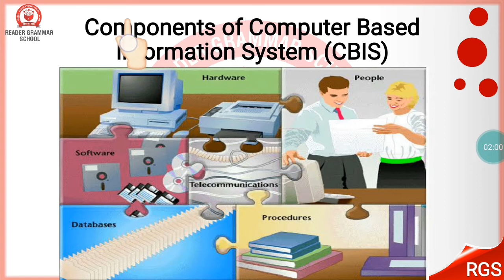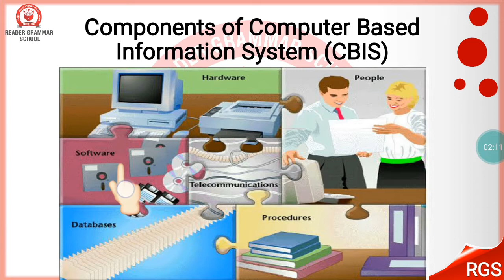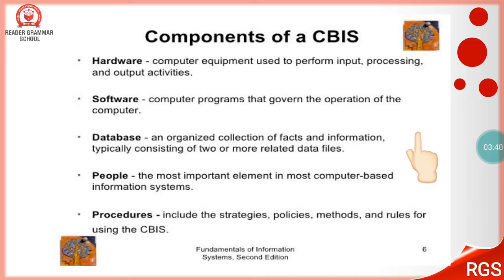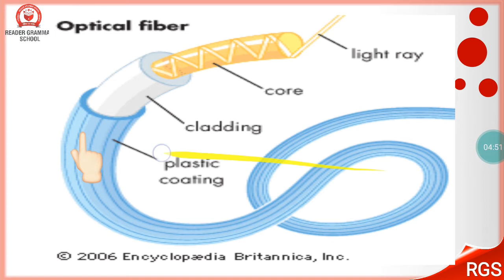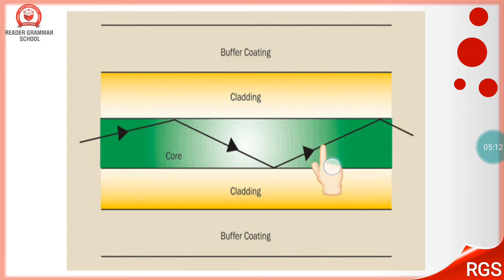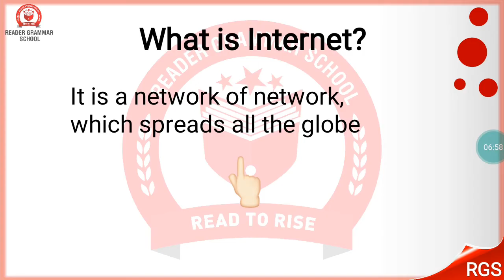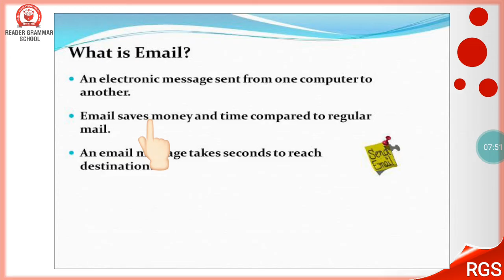Information and Communication Technology - Unit 17 - Physics - Class 10th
Science Cafe has brought to you Lecture of Akhlaq Ahmad on topic of Information and Communication Technology - Unit 17 - Physics - Class 10th slides